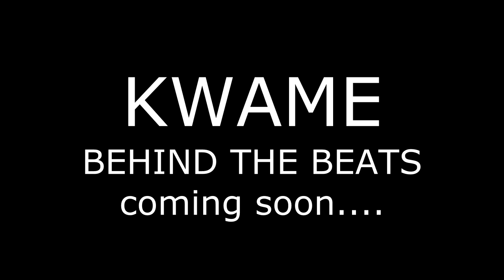BEHIND THE BEATS - KWAME (TRAILER)